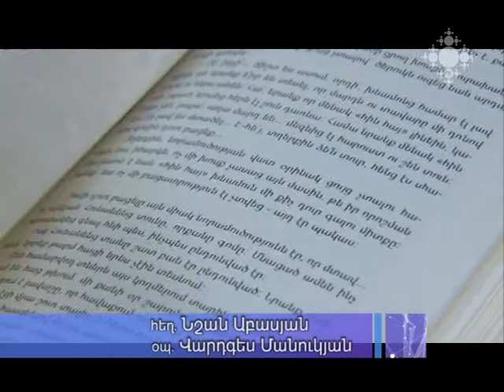Լույս է տեսել Պարույր Սևակի անավարտ վեպը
Օրերս Երևանի պետական համալսարանի բանասիրական ֆակուլտետում տեղի ունեցավ Սևակի «Ամանեջ» անավարտ վեպի շնորհանդեսը: Գիրքը կազմվել է ըստ հեղինակի արխիվի` գրողի թոռան` գրականագետ Սևակ Ղազարյանի աշխատասիրությամբ:

Unfinished novel by Paruyr Sevak published
Recently, the presentation of Sevak’s “Amanej” unfinished book was held in the Faculty of Philology, Yerevan State University. The book was elaborated with the efforts of the writer’s grandson Sevak Ghazaryan, literary critic, on the basis of the author’s archive.